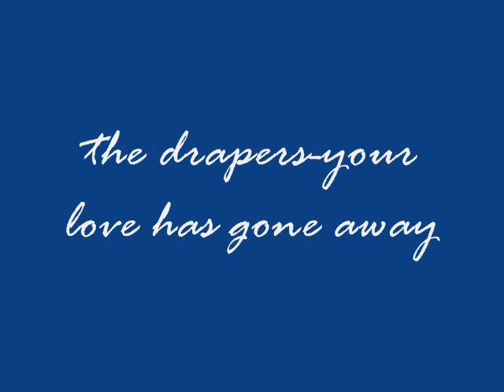the drapers -your love has gone away